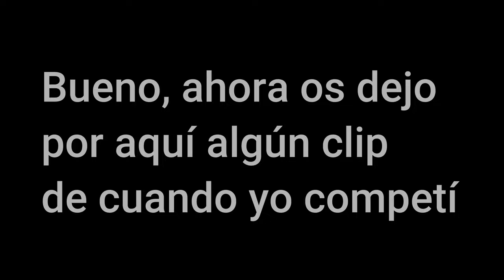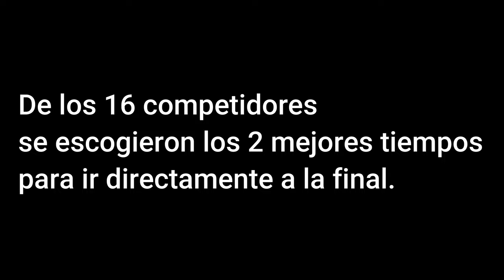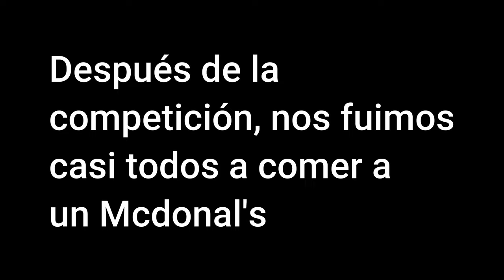Competición en Cáceres de Calistenia con exhibición de FreeStyle /2023/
Mi primera competición.